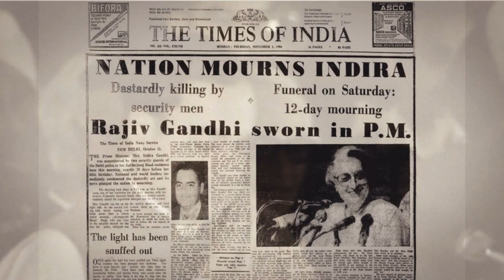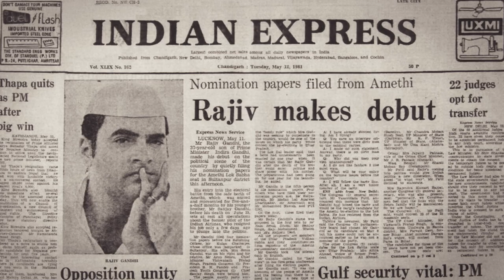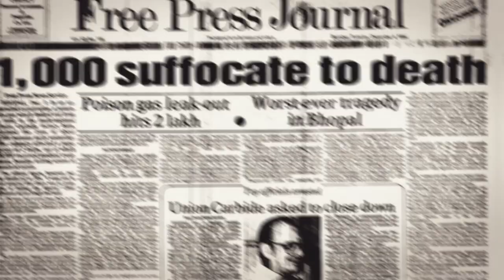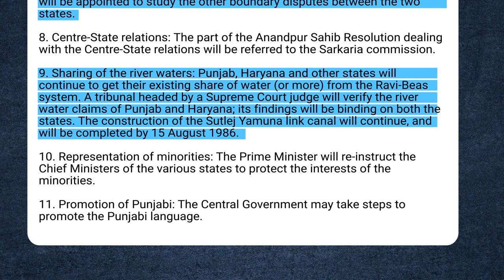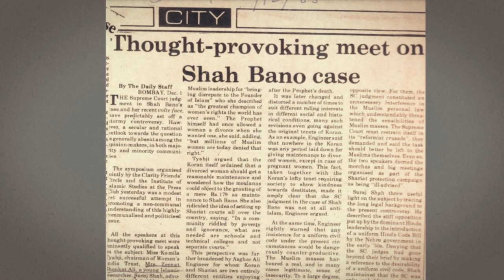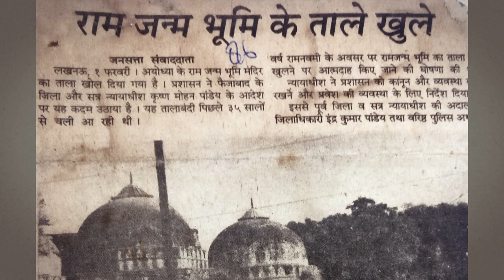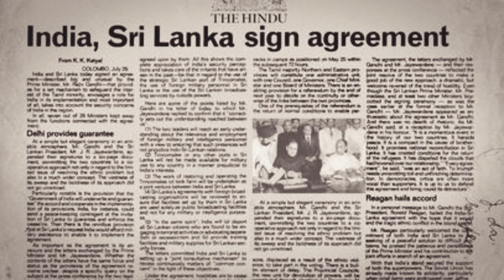Rajiv Gandhi: A Reluctant Prime Minister | Milestone | Making of Modern India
He swept in on a sympathy wave and started his term as Prime Minister on a promising note but his political inexperience was his undoing. Let’s look at the highs and the lows of Rajiv Gandhi and his turbulent five years as the PM.